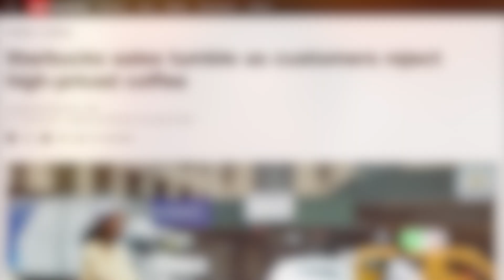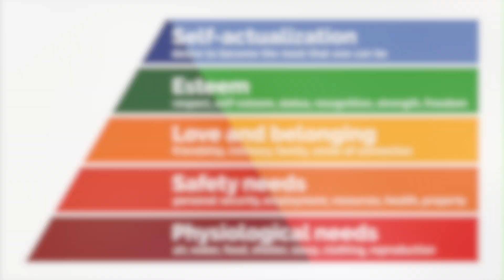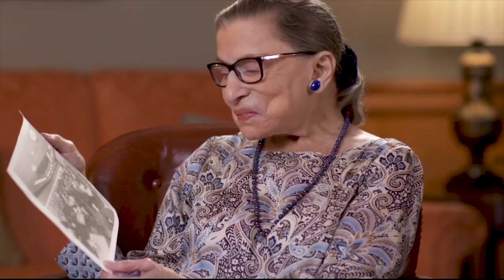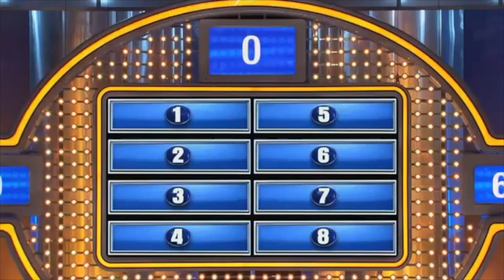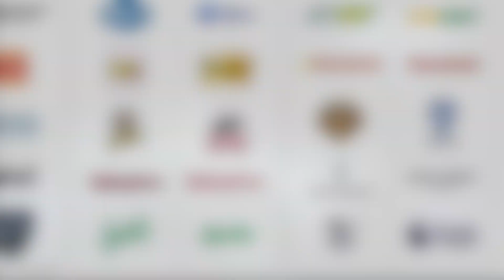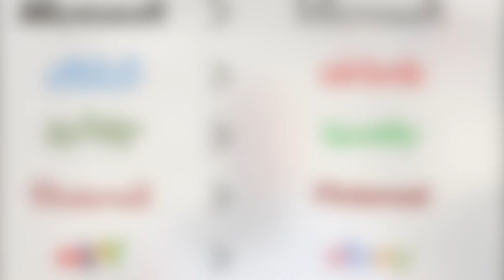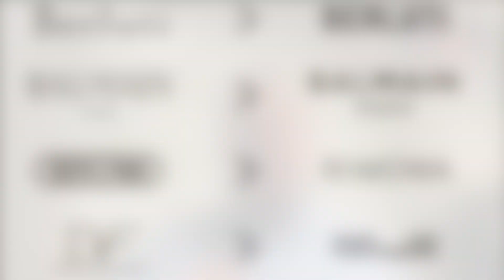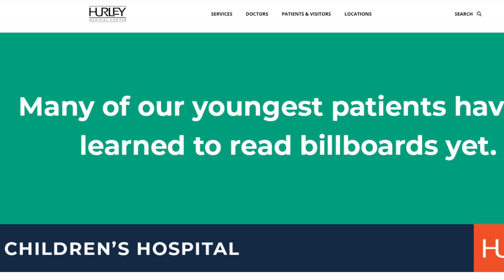Brand vs Bland: Homogenizing the Marketplace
Whether it’s lateral CEO hiring from Chipotle, commoditizing the coffee experience at Starbucks, or boiling down branding to fit in with the crowd, it seems that a lot of big business brands are starting to feel the same. Join Mark and Lorraine as they navigate the seas of sameness flooding through modern advertising and discuss how differentiation and positioning can help you stand out in a cluttered marketplace.

Spend 30ish minutes with Mark and Lorraine as they talk all things marketing, advertising, and of course … positioning!